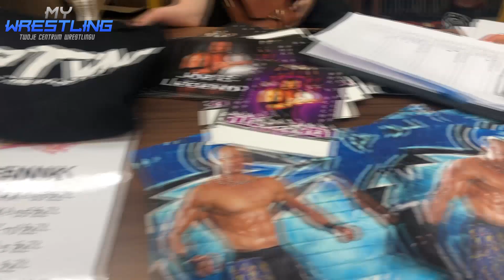RELACJA z gali Kinguin PTW #1 Revolucja!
9 października w Chorzowie odbyło się niesamowite show - premierowa gala nowej polskiej organizacji PRIME TIME WRESTLING.

Specjalnie z tej okazji przeprowadziliśmy trzy krótkie wywiady z gwiazdami PTW. Możecie je odnaleźć w powyższym materiale stanowiącym zarazem relację z gali. Zapraszamy do oglądania!